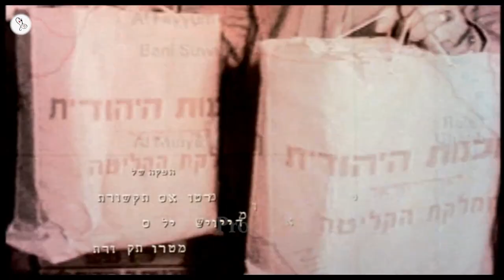Turn Left At The End Of The World (2004) Israeli Movie Explained in Hindi | 9D Production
इज़्रेल में रहने वाले एक भारतीय परिवार की कहानी
A group of families emigrates from India to Israel in the late sixties, seeking a better life in what they believe to be the first outpost of the West in Asia. To their surprise, they are sent to a new settlement in the middle of the desert, populated mostly by Moroccan Jews. The two cultures clash as the group tries to integrate into the community, and are faced by harsh realities. But despite the conflicts and prejudices, young love develops between two girls from opposite sides of the struggle. The film finds a perfect combination between humor and sentiment in a very real and very difficult situation.

Welcome to 9D Production - Films and Music and this is 'Inside A Movie'. In this video, we talk about and explain the Israeli movie 'Turn Left At The End Of The World' released in 2021.

Movie Name : Turn Left At The End Of The World
Language : Israeli
IMDB Rating : 7/10
Director : Avi Nesher
Starring : Aure Atika, Netta Garti, Ruby Porat Shoval, Parmeet Sethi, Liraz Charhi, Krutika Desai
Genre : Drama/Romance

Turn Left At The End Of The World EXPLAINED IN HINDI
Turn Left At The End Of The World MOVIE HINDI EXPLANATION
Turn Left At The End Of The World Movie Explained in Hindi
Turn Left At The End Of The World Ending Explained
Turn Left At The End Of The World Explained
Turn Left At The End Of The World Movie Explain in Hindi
Turn Left At The End Of The World Movie Explained
Turn Left At The End Of The World Ending Explained In Hindi
Turn Left At The End Of The World Hindi Explanation
Turn Left At The End Of The World Ending Explain in Hindi
Turn Left At The End Of The World Movie Explainer
Turn Left At The End Of The World Story Explain
Turn Left At The End Of The World Movie Story Explain in Hindi
Turn Left At The End Of The World movie in hindi
movies explained
movie explained
hollywood movie in hindi explained
endingexplainhindi
Ending Explained In Hindi
Explained